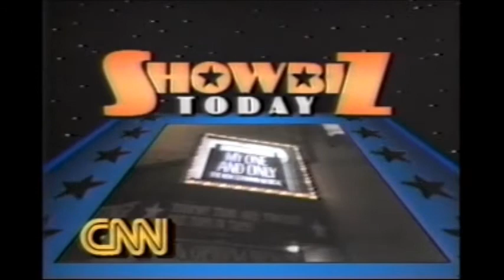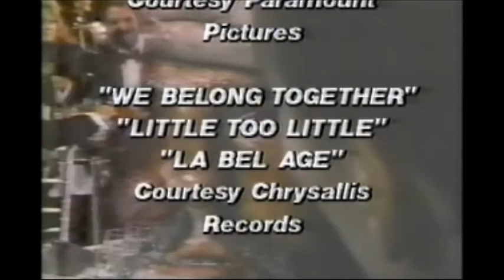CNN Showbiz Today- March 12, 1986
Victoria Sellers being wanted for her arrest for being part of a cocaine ring, the launch of radio coverage of the US Senate,  the American Women in Radio and Television Awards, the 12th People's Choice Awards, the rising trend of "infotainment" programs (you're watching one right now and on pannoni4, is what I describe as "Entertainment News and Interviews" on the playlists) including the Rock 'n Roll Evening News, an interview with TV executive Al Masini, New York's new Springfellow's nightclub, Sonny Terry, soft jazz singer Nancy Wilson, Quincy Jones, Nomads, and Pay-Per-View TV's Viewer's Choice are the stories on this edition of CNN's Showbiz Today.